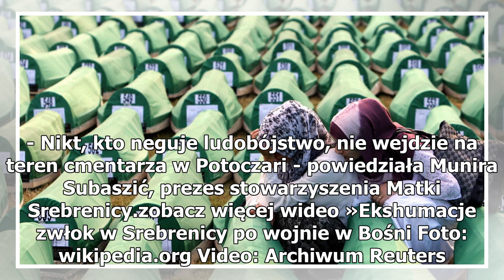Sąd: "bardzo ograniczona" odpowiedzialność Holandii za masakrę w Srebrenicy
19 lipca 2019, 16:24zobacz więcej wideo »Sąd: Holandia częściowo odpowiedzialna za masakrę w Srebrenicy Foto: wikipedia.org Video: Reuters Sąd: Holandia częściowo odpowiedzialna za masakrę w Srebrenicy19.07 | Sąd Najwyższy Holandii orzekł, że państwo holenderskie ponosi częściową, "bardzo ograniczon...